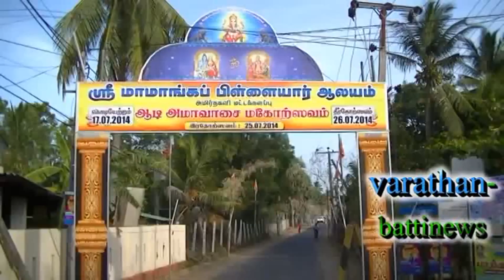Mamanga pillayar ther